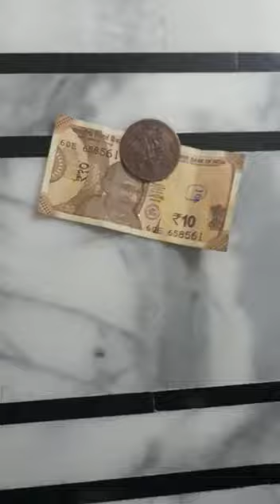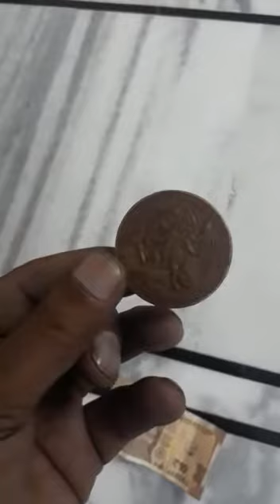" Lemon Lifter Asif "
Mera Naam Asif hai aur main apne "Jinnat" ke zariye se directly "Paison ki Barsat" aur "Cash Demo" aur "Cash Godown Shifting & Pulling" aur "Lemon & Gadadhan Lifting" aur "Kadai Bandhan" ke kaam karta hoon agar aapko bhi mujhse is line ka koi bhi impossible kaam karwana hai to aap kisi bhi time directly mere Personal Mobile Number par baat kar sakte ho aur Consulting & Working Charges ko Pay karne ke liye mera UPI Bank A/C detail hai [All UPI Pay/BHIM SBI Pay/PhonePe/Google Pay/BharatPe/AmazonPe/Paytm 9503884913 ]